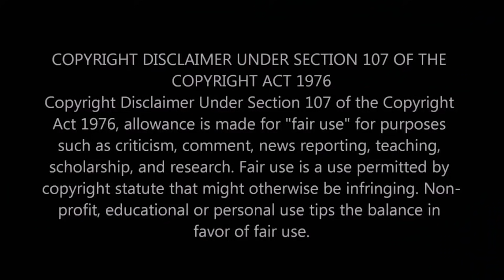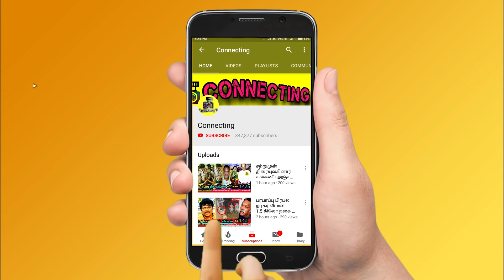Bigg Boss வீட்டுக்குள் வந்த Wild Card Entry| Kamal எடுத்த அதிரடி முடிவு| Bigg Boss 5 Tamil| Vijay TV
Bigg Boss வீட்டுக்குள் வந்த Wild Card Entry | Kamal Haasan எடுத்த அதிரடி முடிவு | Bigg Boss 5 Tamil| Vijay TV ! Shalu Shammu ! Abishek Raja ! Bigg Boss Tamil Season 5 | 16th October 2021 - voting result | Bigg Boss 5 Tamil 14th day - Wild Card Entry | Bigg Boss Tamil Season 5 – Luxury budget Task | New Promo |

Bigg Boss 5 Tamil – shalu shammu enters in bigg boss house as a wild card entry after eviction for namitha and abhishek

Chinna ponnu evicted and shalu shamu enters the bigg boss house through wild card entry

Chinna ponnu eviction for the first week nomination process but shalu shamu enters the house as wild card entry

Confirmed !  shalu shammu going to replace Namitha marimuthu as a wild card entry in Bigg Boss 5 Tamil

shalu shammu first wild card contestant in Bigg Boss 5 Tamil after Namitha Marimuthu walked out from Bigg Boss 5 Tamil

Shocking ! shalu shammu enters bigg boss 5 tamil as wild card contestant in Bigg Boss 5 Tamil

Bigg Boss 5 Tamil contestants welcome shalu shammu in Bigg Boss house

Bigg Boss 5  Tamil - Big Twist Kamal Haasan Released the proof of Priyanka Deshpande Kurumpadam Infront of Audiences in Bigg Boss Tamil & Bigg Boss 5 Tamil

Bigg Boss 5 Tamil – Priyanka deshpande and Niroop Nandakumar : Kamal Haasan Big Slap to Priyanka deshpande  and Released the Proof of Priyanka deshpande  Biggest Lies Tape in Bigg Boss Tamil & Bigg Boss 5 Tamil

Priyanka Deshpande  - Kamal Haasan Angry Over on Priyanka Deshpande  Lies  in Bigg Boss Tamil & Bigg Boss 5 Tamil

Kamal's Kurumpadam on Bigg Boss 5 Tamil : Kamal Haasan Exposes Priyanka Deshpande   Kurumpadam Bigg Boss Tamil & Bigg Boss 5 Tamil

Housemates Shocked Kamal Haasan Shows Priyanka Deshpande  Kurumbadam in front of Audiences and Kamal Haasan Angry Over on Priyanka Deshpande  in Bigg Boss Tamil & Bigg Boss 5 Tamil.

Chinna Ponnu Elimination : Housemates gets tears after Kamal Haasan Announces Chinna Ponnu Eliminated from the Bigg Boss 5 Tamil Show

Thamarai selvi Emotional about Chinna Ponnu Eviction and Abishek Raaja Tears for Chinna Ponnu Elimination
Bigg Boss Tamil Sources revealed that Abishek Raja, Abhinay and Chinna Ponnu are on the verge of eviction as they have banked the very least number of votes and remaining in the last positions. We will know that Chinna Ponnu Evicted from the Bigg Boss 5 Tamil
Priyanka Deshpande and Pavani Reddy Tears for Abishek Raaja Evicted
Chinna Ponnu Eliminated  ! Abishek Raaja Eliminiated | Bigg Boss Tamil Season 5 – Kamal Hassan Promo  | Bigg Boss 5 – Promo Bigg Boss Tamil Season 5 | 16th October 2021 - Promo
 Bigg Boss Tamil 5 Elimination: Abishek Raaja is Evicted Due to very least number of votes?
Bigg Boss Tamil 5 Elimination: chinna ponnu is Evicted Due to very least number of votes?
Bigg Boss Tamil 5 Chinna Ponnu Eviction -  The First Official Elimination from the house is Chinna Ponnu
Bigg Boss Tamil 5 Abhishek Raja Eviction -  The First Official Elimination from the house is Abishek Raaja
Bigg Boss Tamil 5 Official First Eviction - Chinna Ponnu Elimination | Chinna Ponnu Eviction | Chinna Ponnu Evicted | Chinna Ponnu Eliminated
Bigg Boss Tamil 5 Official First Eviction - Abishek Raaja Elimination | Abishek Raaja Eviction | Abishek Raaja Eviction | Abishek Raaja Eliminated